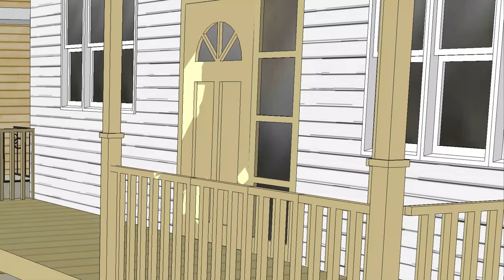SONDAJ episode 3 ( tikomik an kreyòl )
Pataje feyton an tout kote , pou nou ka jwenn rès episode pi vit .

NB:.. Pa reposte feyton sa a san otorizasyon ekip Nouvo Vèsyon Komik la , lagè avèti pa touye kokobe ... Mèsi pou konpreyansyon nou

                                                                            Nouvo Vèsyon Komik

Aria Episode 21
Aria episode 22
Komik Kreyòl,
lajan malè,
feyton 2022,
bibi ak riki,
Ti komik bibi ak riki,
Ti komik ARIA,
ARIA,
Aria episode 20,
Aria episode 21,
Komik kreol,
tikomik lakay studios,
patron kap plumen sèvant la,
roro love,
lanmou vava pou roro,
lekol dènyetan,
abo kreyol,
SONDAJ,
Sondaj episode 3,
nouvo feyton 2023,
Nouvo Vèsyon Komik,
L'INESTIMABLE,COEUR ET ÂME,
REYALITE LAVI,
LE CHEMIN DE LA RÉUSSITE,
LA VEUVE ET LES 2 ORPHELINES,
Eritaj,
Renesans,
Fenelita,
tòg chòv ak bèlchenèt,
feyton ayisyen 2023,
LE TRICHEUR,
JE NE VEUX PAS QUE CETTE FEMME M'ADOPTE,
ESPION,
PAPA M VYOLEM,
QUEEN FATAL,
Plan m ,
mwen renmenw,
AVANT NAISSANCE,
Koreksyon

      mèsi pou pataj yo 👏

Map envitew abòne ak channel la pou ka toujou jwenn bèl video komik nou yo